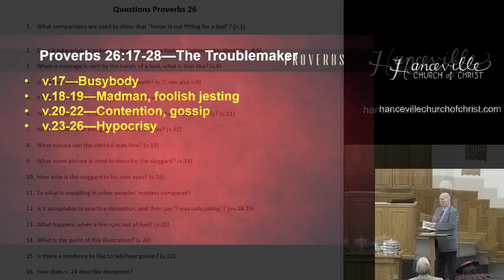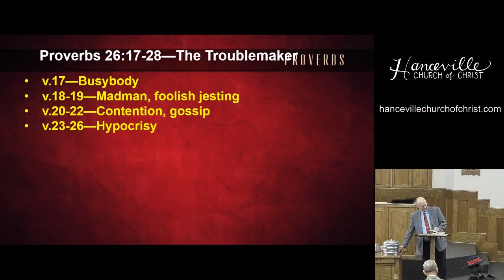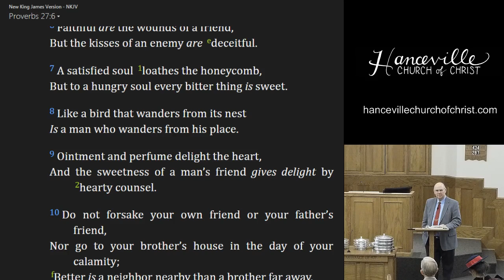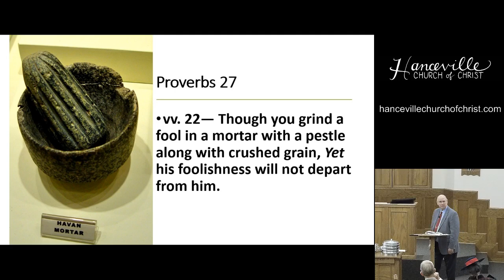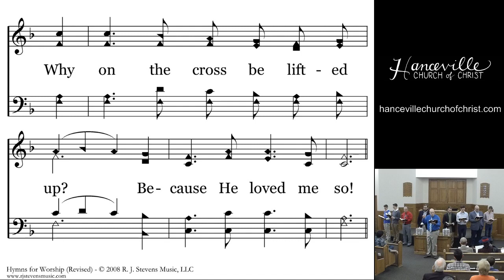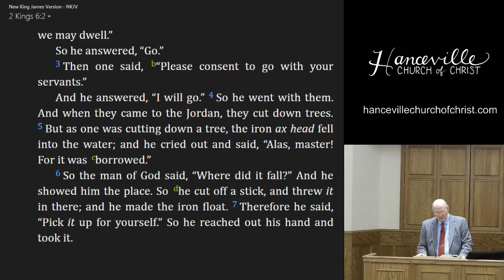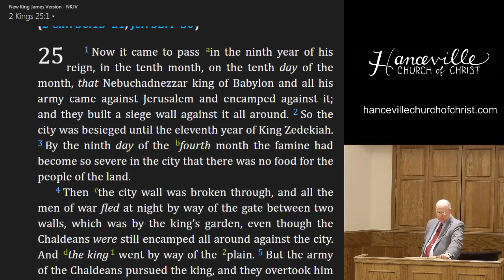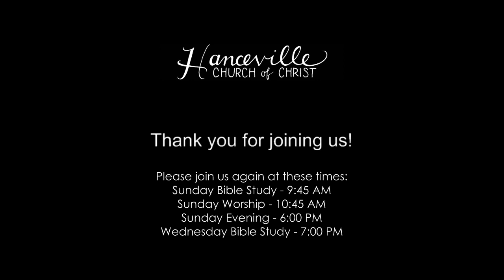Hanceville Church of Christ Live Stream